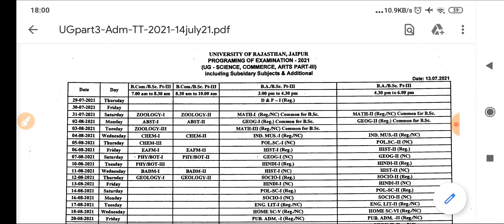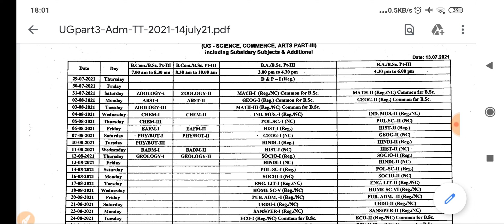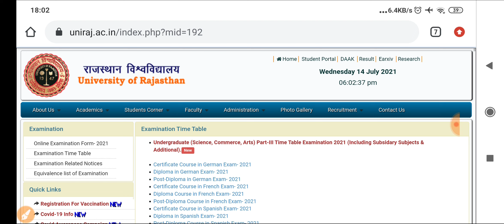राजस्थान विश्वविद्यालय ने टाइम टेबल किया जारी,ऐसे करे डाउनलोड/29 जुलाई से 4 सितंबर तक होगी परीक्षाएं